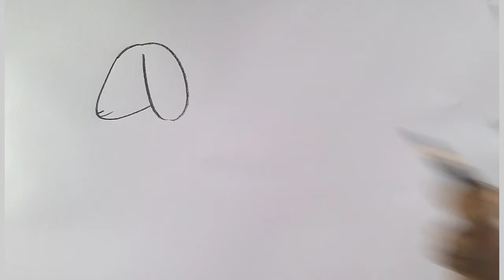how to draw goat drawing easy step by step@Kids Drawing Talent